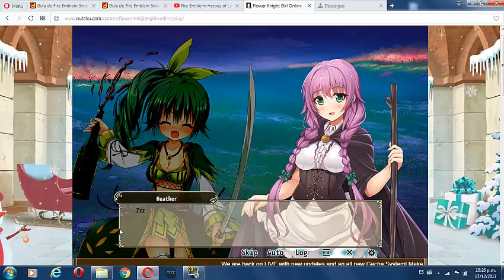Flower Knight Girl parte 153 The Cherry Blossom Battlefront Epilogue